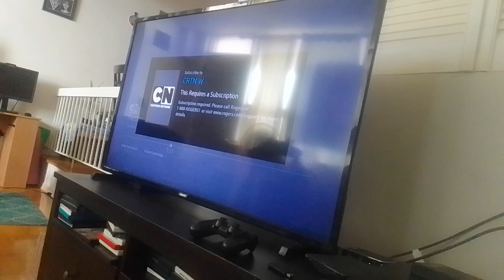stylen maider & black heart shart man Vs mike rochip miraculous world new York united heroez